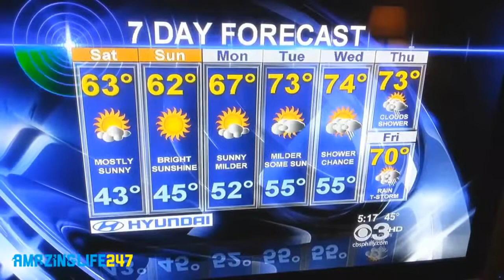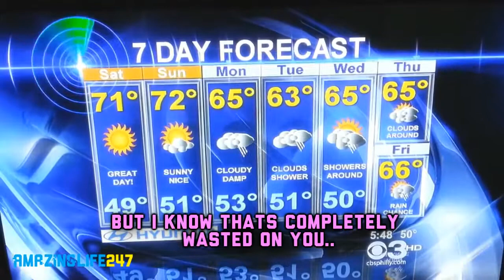Sexy News Anchor Nicole Brewer Bitches Out Weather Lady on Live TV Pt. 2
Send in clips you find online at: Sent in by: Sexy news anchor Nicole Brewer is feisty on Live TV.  My Facebook page for funny images and videos that can't be posted on Youtube: Sexy News Anchor Nicole Brewer of Channel 3 CBS Philly seems to not really get along with the weather lady Nicole. Needless to say these two are constantly cat fighting on live TV!  Original Videos Fast and Furious 7: Parking Edition